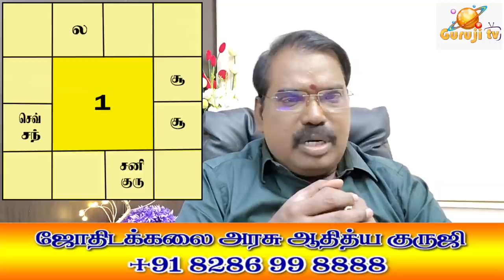Ascendant and Mars Saturn லக்னமும் செவ்வாய் சனியும் - TRAILER - 364#astrologeradityaguruji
லக்னத்தோடு  ஒரே நேரத்தில் செவ்வாயும் சனியும் சுபத்துவம் ஆக தொடர்பு கொள்கையில் தொழிலையும் குணத்தையும் எவ்வாறு அறிவது ?...ஜோதிடக்கலை அரசு ஆதித்ய குருஜியின் கட்டண வீடியோ..PREMIUM VIDEO- 364